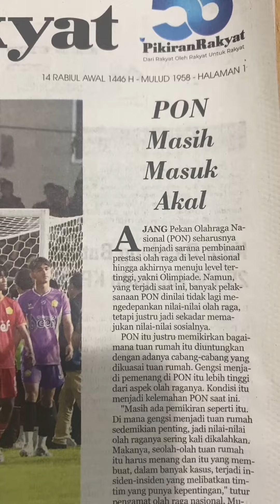PAGI DI PIKIRAN RAKYAT, 18 SEPTEMBER 2024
Hari ini di Koran Harian Umum Pikiran Rakyat edisi Selasa, 18 September 2024 membahas tentang Fakta Laten PON Tuan Rumah "Untung", Terus Impor Pangan Indonesia Negara Agraris yang Miris, Kaesang ke KPK Jelaskan Tebengan Pesawat Teman, dan jangan lewatkan talkshow di @prfmnews.
Jangan lupa beli dan baca Harian Umum Pikiran Rakyat!